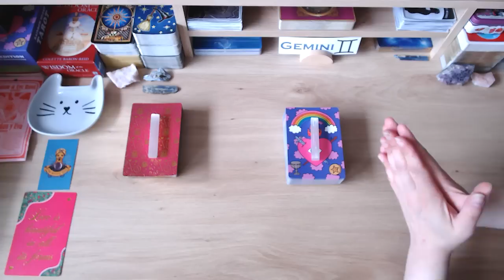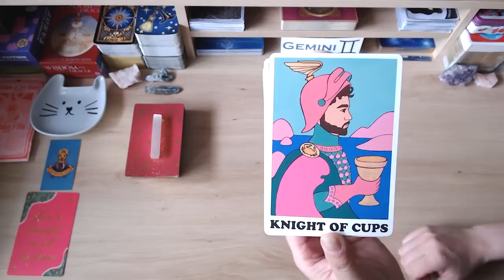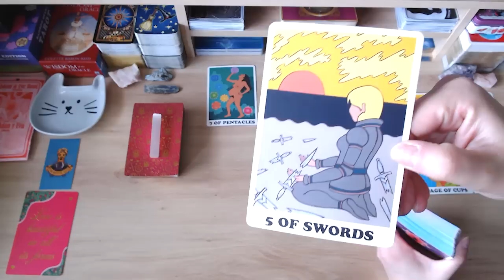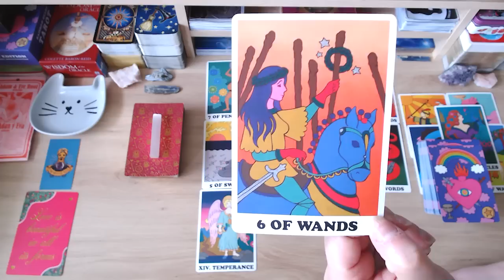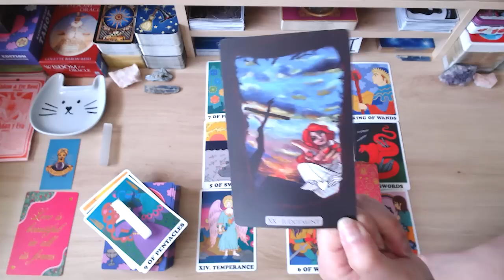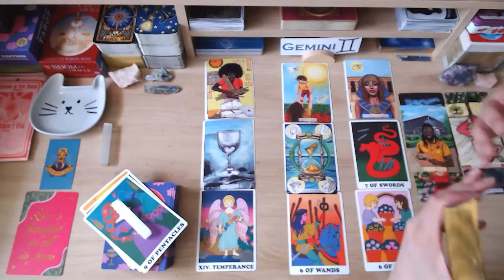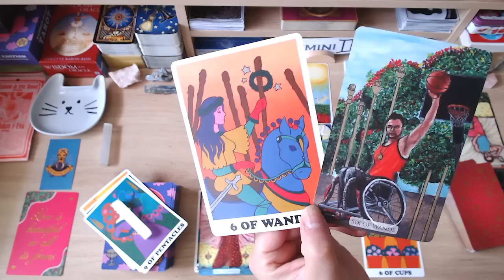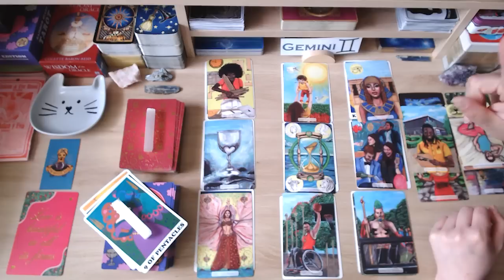💗 GEMINI ♊️ THEY FEEL TERRIBLE 😣 FOR WHAT THEY DID 💔 A CHANCE TO REKINDLE THIS LOVE 💕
💘 HELLO GEMINI AND WELCOME TO YOUR WEEKLY LOVE READING 💘

Available to download and save onto your phone or computer. In this extended love reading, which is read from your person's perspective, we dive a lot deeper into your person's true thoughts and feelings about you and this connection, their intentions, desires, wishes, fears, actions, outcome and advice moving forward.

I hope the messages bring you peace, love and clarity moving forward.

💗 ABOUT ME 💗
Welcome to Fifi's Tarot Readings. After 25+ years of doing face-to-face tarot readings, I've decided to go digital, so that I may help and guide a wider audience. As a tarot reader, I'm quick to tap into energies and channel messages for your highest good so that you can live your best life because you deserve it! Cross watchers are always welcome as the roles can be flipped.

🚨 A NOTE ABOUT SCAMMERS 🚨 Please note that I will NEVER ask for donations and/or gifts of any kind, and I will NEVER reach out to you to sell personal readings. I do these readings because I have a passion for tarot. Keep your hard-earned money safe. If anyone approaches you posing as me, they are scammers — please report them! If you see this video, either in its entirety or portions of it, and has been altered or posted on another channel other than Fifi’s Tarot Readings, please report them. Thank you for your support!